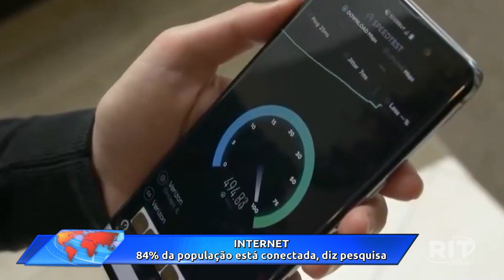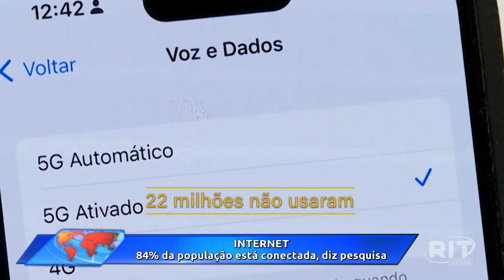Jornal das 18h30 | Segunda-feira (20/nov/2023)